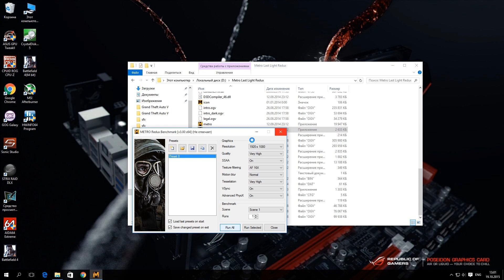EVO PC Smoke Perfomance. Компьютер настоящего оверклокера. i7-6700K + GTX 980 Ti ASUS Poseidon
Мощный игровой компьютер 2015 с СВО. i7-6700K + GTX 980 Ti ASUS Poseidon. ASUS Strix RAID DLX

Тестирование:
i7-6700K + GTX 980 Ti Witcher 3 - 6:00
i7-6700K + GTX 980 Ti Battlefield 4 - 7:07
i7-6700K + GTX 980 Ti Metro Last Light Redux - 7:58

Характеристики Игрового ПК EVO Smoke Perfomance
CPU - Intel Core i7 - 6700k OC 4.8 Ghz
RAM - G.Skill Tradent Z - 3733MHz (16Gb)
MB - ASUS ROG Maximus VIII Hero
VGA - ASUS ROG GeForce GTX 980Ti Poseidon Platinum
SSD -Intel 530 Series 180GB
HDD - WD Caviar Black 1TB
Cooling - EKWB
PSU - Corsair RM850 850W
Fan - Thermaltake RIING
SoundCard - ASUS Strix Raid DLX

Трек: Amoebacrew - The Sun, Big Gang Theory, Sronger, New Expectations
Dice - Rock Theme